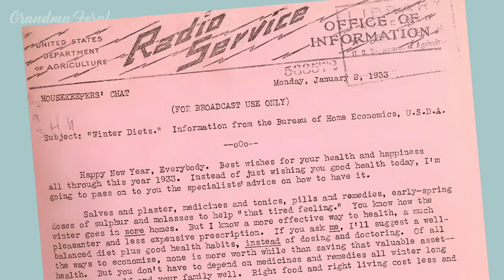Winter Diets - 1933 Housekeepers' Chat - Bureau of Home Economics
This is a Housekeepers' Chat from January 2, 1933 called Winter Diets. This information was presented by the Bureau of Home Economics United States Department Of Agriculture. It's very interesting and the information is still very much applicable to today. It includes a vintage recipe for Salmon Cakes made with salmon and mashed potatoes.